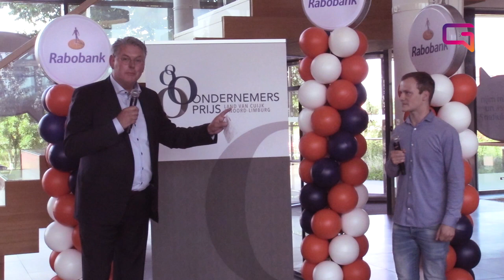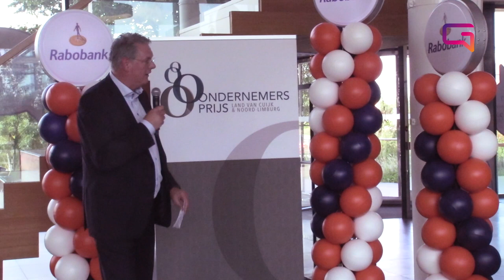Nominaties Ondernemersprijs LvC 2021